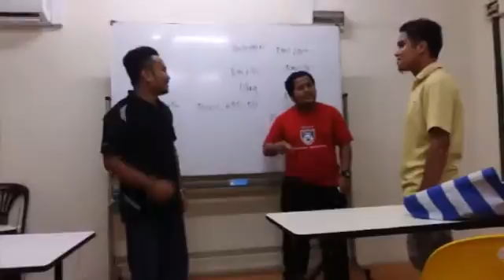Kelas mandarin bersama cikgu zazah~drama student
Subject Jom belajar mandarin bersama bestmandarin cikgu zazah dan cikgu nana. Jom kita sama sama belajar mandarin, sama sama pandai mandarin.

Berminat boleh hubungi 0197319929 (jb) atau 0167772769 ( kl)